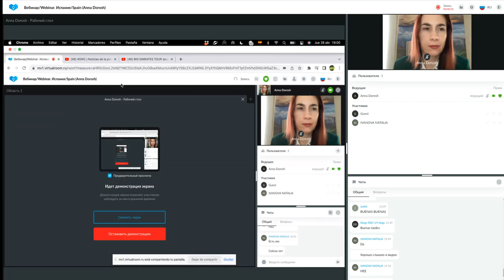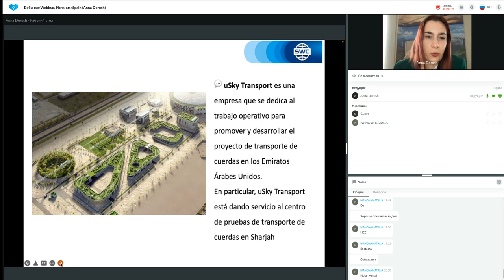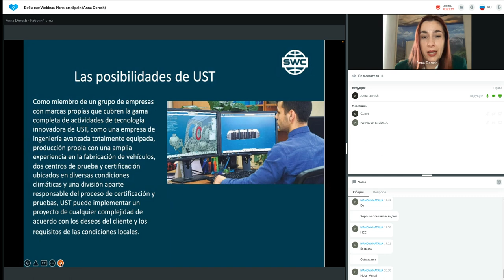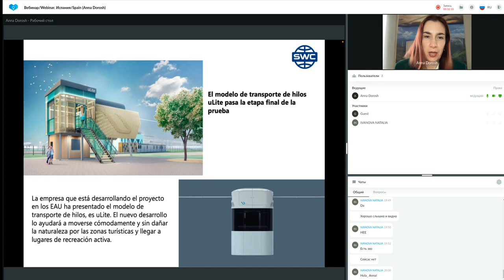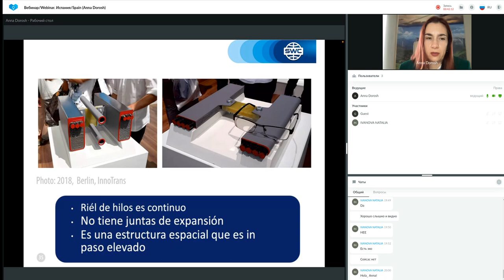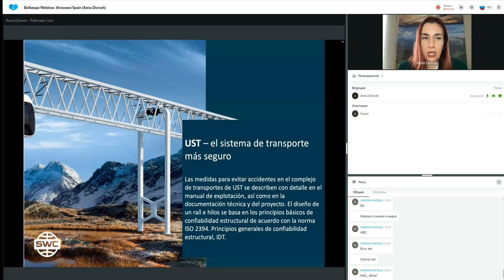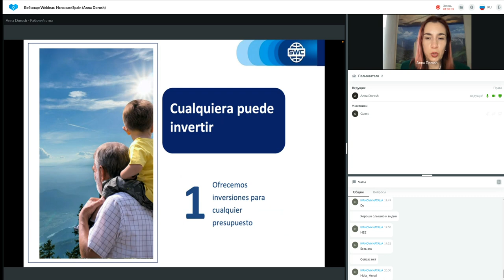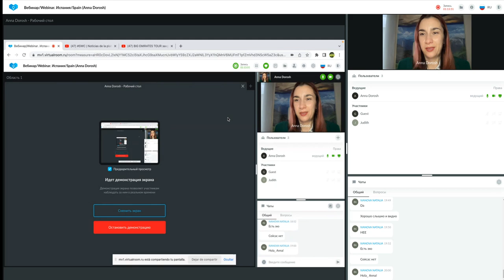Presentación de tecnología. Representado por: 28.04.2022 Anna Dorosh